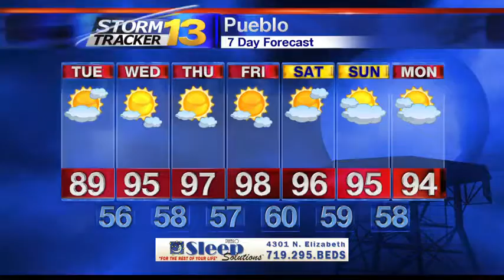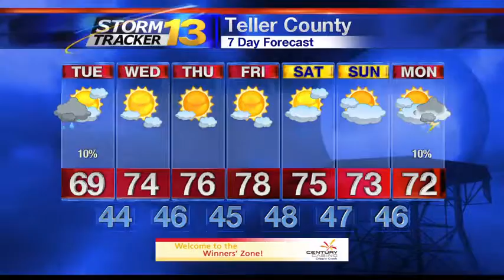Rachael's Monday Forecast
It's going to be an active evening as strong storms remain possible into tonight.